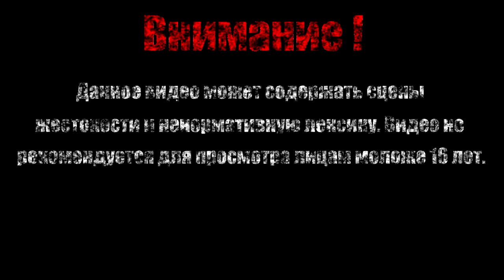Подавленная злоба【LEGO Batman - The Videogame】#23